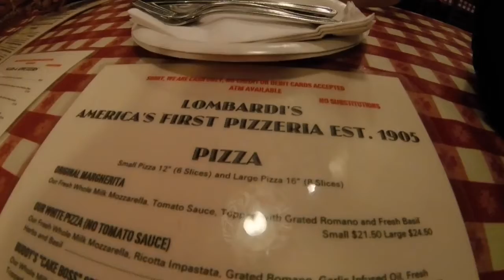Spring Break 2018 NYC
Had such a fun time in NYC with my girlies!